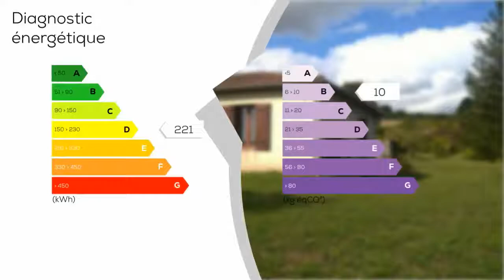A vendre - Maison/villa - Marmande (47200) - 6 pièces - 121m²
La campagne à la ville! Sur les hauteurs de Marmande, cette villa de plain-pied de 121 m² + véranda de 16,5 m², est composée d'1 vaste séjour lumineux avec cheminée, d'une cuisine ouverte équipée, de 3 chambres, 1 grande pièce, une salle de bains (douche et baignoire) et 1 WC. Terrain arboré de 2439 m² dont arbres fruitiers avec vue sur les vergers marmandais. Produit rare!  169 000 euro honoraires d'agence inclus de 4. 97% TTC à la charge de l'acquéreuur (8 000 euro) soit 161 000 euro hors honoraires.  Contactez votre agent commercial Groupement Immobilier Isabelle COUFFRANT au 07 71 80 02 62 http : /isabelle-couffrant. groupementimmobilier. fr - Annonce rédigée et publiée par un Agent Mandataire

Prix hors honoraires : 161000 €
DPE : D
GES : B